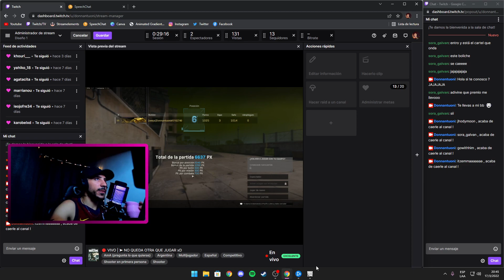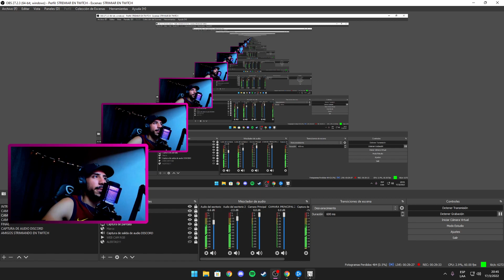*NEW* WARZONE WTF AND FUNNY MOMENTS 2022 BEST EVER